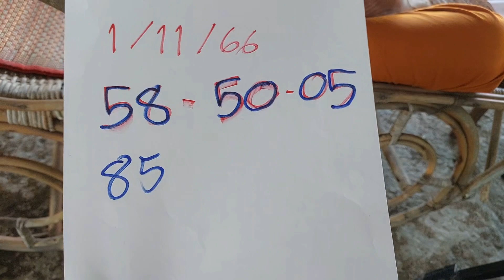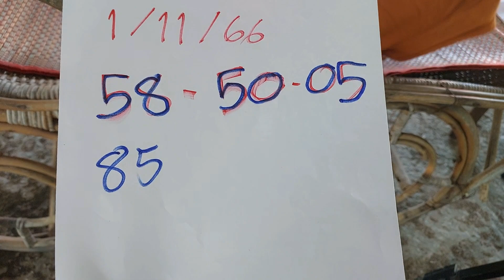ตามจนเจอปู่ป่าช้า วิญญาณตามบอกเลข หลังถูก44ต่องวดทันที